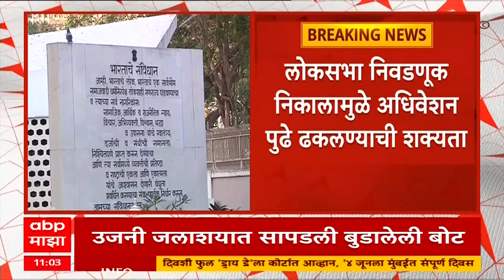Ujani Dam Boat Update : उजनी धरणात बुडालेली बोट अखेर सापडली ABP Majha